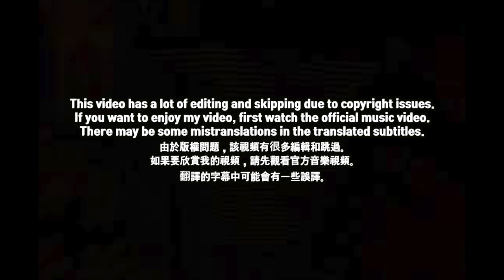[EXCLUSIVE!]🇹🇼🇰🇷🔥Korean Hiphop Junkie react to Asiaboy & Lizi - 天轟回來到 'TIANHONG' IS BACK (CHN/ENG)